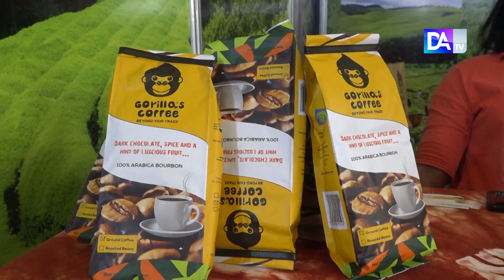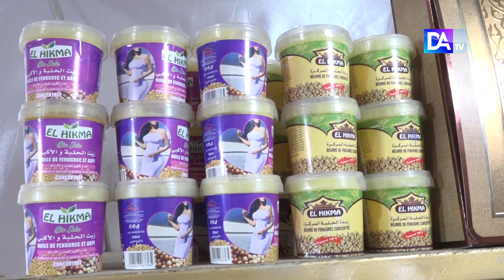FIDAK 2023: A une semaine du démarrage de la foire, les exposants craignent pour leur business ...